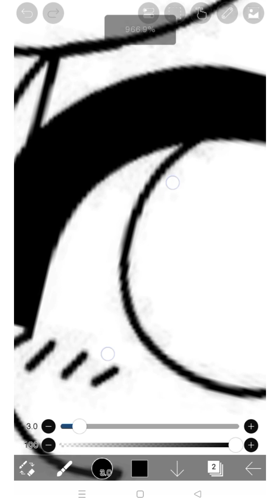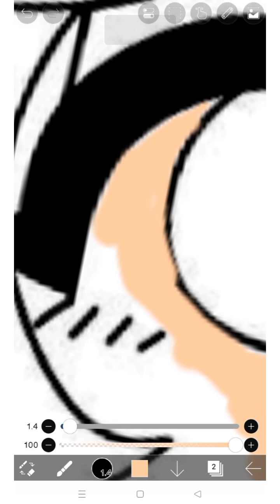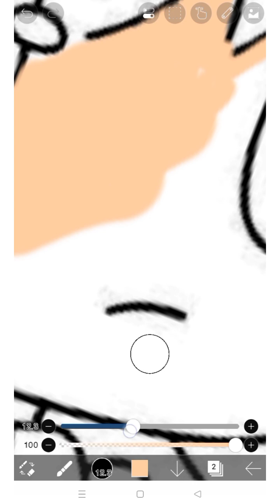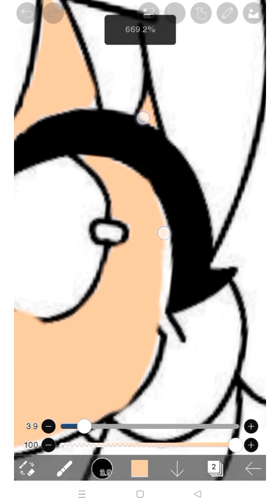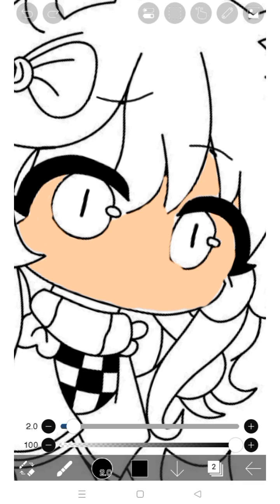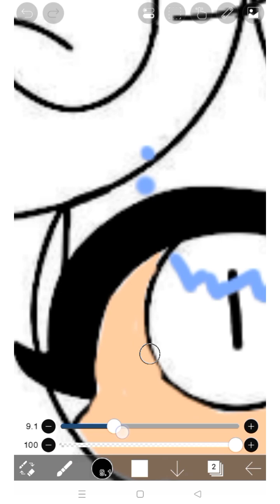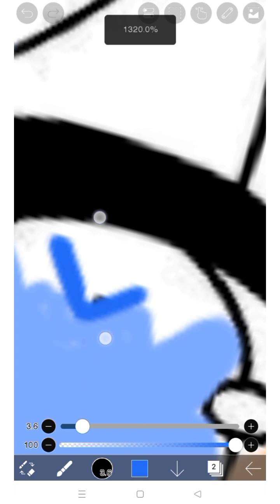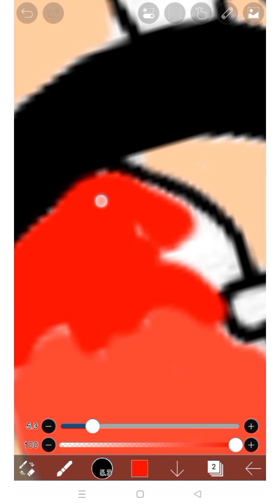menggambar dan mewarnai kartun